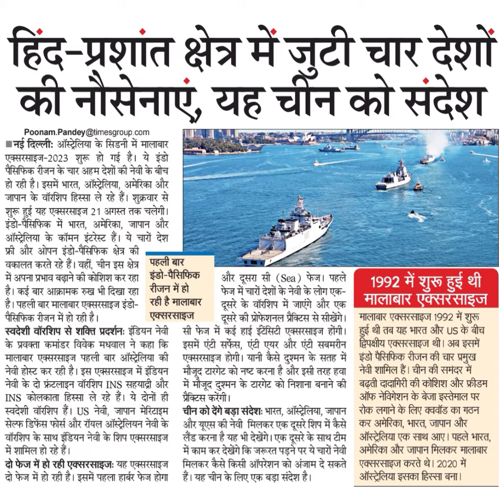हिंद-प्रशांत क्षेत्र में जुटी चार देशोंकी नोसेनाएं, यह चीन को संदेश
हिंद-प्रशांत क्षेत्र में जुटी चार देशों
की नोसेनाएं, यह चीन को संदेश
नई दिल््लीः ऑस्ट्रेलिया के सिडनी में मालाबार
एक्सरसाइज-2023 शुरू हो गई है। ये इंडो
पैसिफिक रीजन के चार अहम देशों की नेवी के बीच
हो रही है। इसमें भारत, ऑस्ट्रलिया, अमेरिका और
जापान के वॉरशिप हिस्सा ले रहे हैं। शुक्रवार से
शुरू हुई यह एक्सरसाइज 21 अगस्त तक चलेगी।
इंडो-पैसिफिक में भारत, अमेरिका, जापान और
ऑँ्ट्रेलिया के कॉमन इंटरेस्ट हैं। ये चारों देश
फ्री और ओपन इंडो-पैसिफिक क्षेत्र की
है। पहली बार मालाबार एक्सरसाइज इंडो-
पैसिफिक रीजन में हो रही है।
स्वदेशी वॉरशिप से शक्ति प्रदर्शनः इंडियन नेवी
वकालत करते रहे हैं। वहीं, चीन इस क्षेत्र पहली
बार
में अपना प्रभाव बढ़ाने की कोशिश कर रहा इंडो-पैसिफिक
है। कई बार आक्रामक रुख भी दिखा रहा रीजन
में हो
रही है मालाबार
एक्सरसाइज
के प्रवक्ता कमांडर विवेक मधवाल ने कहा कि
मालाबार एक्सरसाइज पहली बार ऑस्ट्रेलिया की
नेवी होस्ट कर रही है। इस एक्सरसाइज में इंडियन
नेवी के दो फ्रं्लाइन वॉरशिप INS सहयाद्री और
INS कोलकाता हिस्सा ले रहे हैं। ये दोनों ही
स्वदेशी वाँरशिप हैं। US नेवी, जापान मेरिटाइम
सेल्फ डिफेस फोर्स और रॉयल ऑस्ट्रेलियन नेवी के
वॉरशिप के साथ इंडियन नेवी के शिप एक्सरसाइज
में शामिल हो रहे हैं।
दो फेज में हो रही एक्सरसाइजः यह एक्सरसाइज
दो फेज में हो रही है। इसमें पहला हार्बर फेज होगा
सी फेज में कई हाई ईटेसिटी एक्सरसाइज होंगी।
प्रैक्टिस करेंगी।
और दूसरा सी (Sea) फेिज। पहले
फेज में चारों देशों के नेवी के लोग एक-
दूसरे के वॉरशिप में जाएंगे और एक
दूसरे की प्रोफेशनल प्रैक्टिस से सीखेंगे।
इसमें एंटी सर्फेस, एंटी एयर और एंटी सबमरीन
एक्सरसाइज होगी। यानी कैसे दुश्मन के सतह में
मौजूद टारगेट को नष्ट करना है और इसी तरह हवा
में मौजूद दुश्मन के टारगेट को निशाना बनाने की
चीन को देंगे बड़ा संदेशः भारत, ऑस्ट्रेलिया, जापान
और यूएस की नेवी मिलकर एक दूसरे शिप में कैसे
लैंड करना है यह भी देखेंगे। एक दूसरे के साथ टीम
में काम कर देखेंगे कि जरूरत पड़ने पर ये चारों नेवी
मिलकर कैसे किसी ऑपरेशन को अंजाम दे सकते
हैं। यह चीन के लिए एक बड़ा संदेश है।
1992 में शुरू हुई थी
मालाबार एक्सरसाइज
मालाबार एक्सरसाइज 1992 में शुरू
हुई थी तब यह भारत और US के बीच
द्विपक्षीय एक्सरसाइज थी। ब इसमें
इंडो पैसिफिक रीजन की चार प्रमुख
नेवी शामिल हैं। चीन की समंदर में
बढ़ती दादागिरी की कोशिश और फ्रीडम
ऑफ नेविगेशन के बेजा इस्तेमाल पर
रोक लगाने के लिए क्ववॉड का गठन
कर अमेरिका, भारत, जापान और
ऑँस्ट्रेलिया एक साथ आए। पहले भारत,
अमेरिका और जापान मिलकर मालाबार
एक्सरसाइज करते थे। 2020 में
ऑस्ट्रेलिया इसका हिस्सा बना।